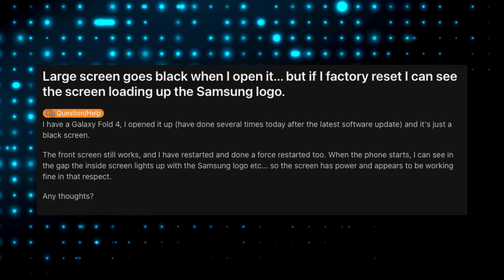Samsung Galaxy Z Fold Black Screen of Death